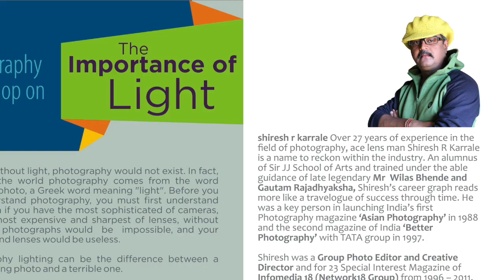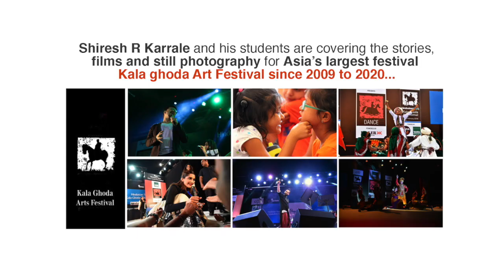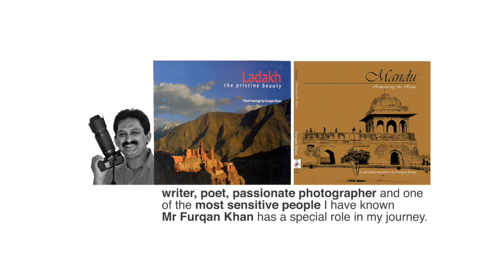Shiresh R Karrale Photography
Shiresh R Karrale
Advertising Photography & Celebrity Portraitist

Over 30 years of experience in the field of photography, ace
lens man Shiresh R Karrale is a name to reckon within the
industry. An alumnus of Sir JJ  School of Arts and trained under
the able guidance of late legendary Mr  Wilas Bhende
and Gautam Rajadhyaksha.

Shiresh’s career graph reads more like a travelogue of success through time. He was a key person in launching India’s first Photography magazine ‘Asian Photography’ in 1988 and the second magazine of India ‘Better Photography’ with TATA group in 1997.

Group Photo Editor and Creative Director for 23 Special Interest Magazine of  Infomedia 18 (Network18 Group) from 1996 – 2011.

 Founder Director of Symbiosis School of Photography.

Successfully conducted 173 photography workshops all over India and overseas.

Hon'ble Home Minister, Shri Rajnath Singh released a film "Heritage Vandalism " Directed by Shiresh R Karrale, at the Rashtriya Sanskriti Mahotsav 2016, organized by the Ministry of Culture, Govt. Of India.

Honored to shoot Personal Portraits of  Hon. President of India, Mr. Ramnath Kovind jee